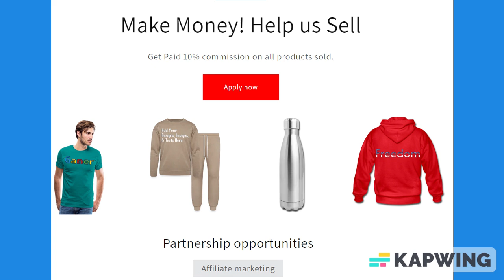Black & Yellow Lined Paper Notebook 120 Pages 6 x 9 Inches Gifts for Student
About us